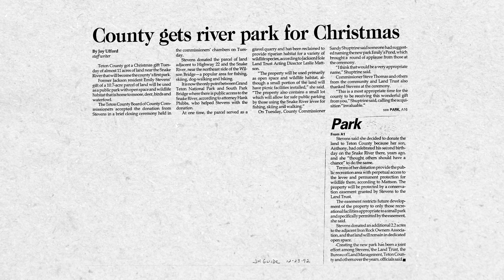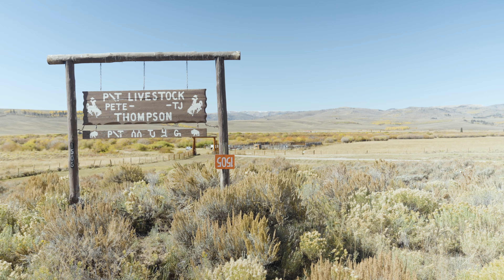OPEN LANDS: Jackson Hole Land Trust 2024 Summer Newsletter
Tune into our video newsletter for an inside look at how we're working to advance conservation across Northwest Wyoming. Watch it all, or skip to the chapters that interest you most!

0:00 Newsletter Intro with Max Ludington
0:26 Emily's Pond with Anthony Stevens
2:26 Water Rights in the Upper Green with Leslie Steen
6:13 R Park's Ponds with Zach Andres
8:02 Sage Creek Ranch with Anne Young